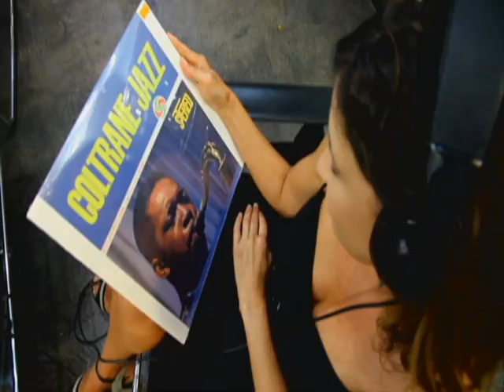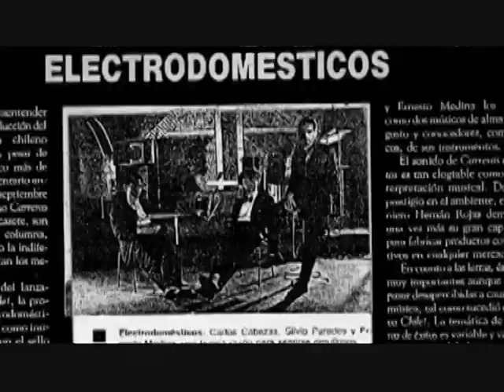Diaporama // Electrodomésticos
Carolina Pulido te invita al teatro a ver el reestreno de la exitosa obra "Grita", de Marcelo Leonart. Del 5 al 28 de julio en el GAM.
El 3 de julio se viene un concierto imperdible en el Teatro Municipal de Santiago. Se trata del regreso discográfico de Electrodomésticos. Conversamos con Carlos Cabezas y Silvio Paredes, dos históricos de la banda quienes nos contaron un poco sobre este show.